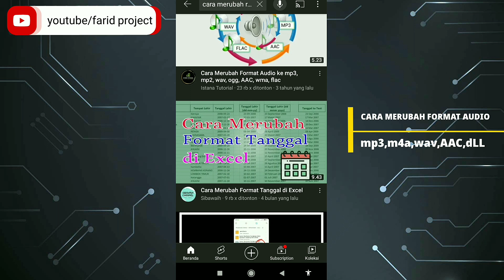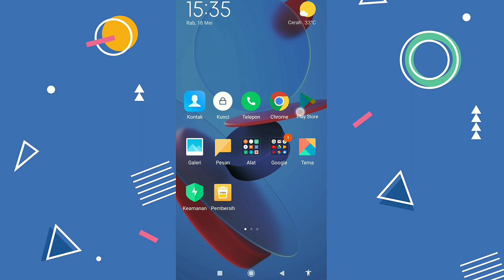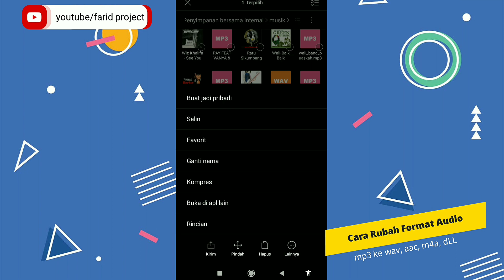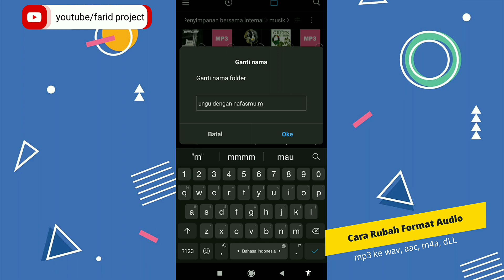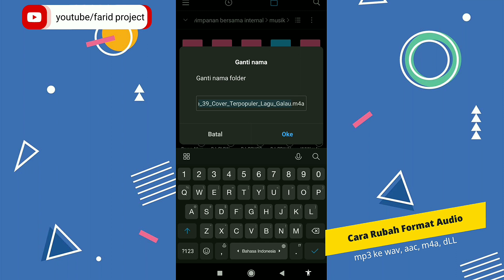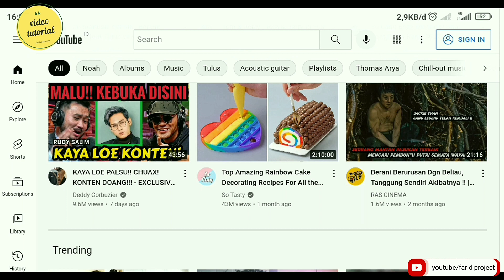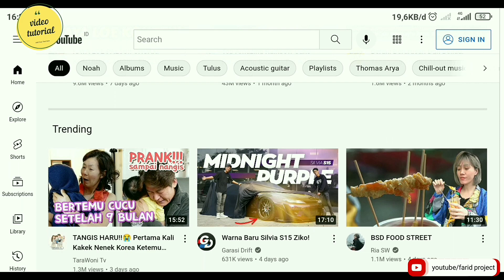Cara Merubah Rubah Format Mp3 ke m4a wav aac wma ogg Tanpa Aplikasi Hanya Pakai Hp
Gini cara simple merubah format audio dari mp3 ke format yang lain hingga sebaliknya yuk langsung tonton videonya, gk perlu download aplikasi gk pakai ribet edit edit pakai PC atau komputer...